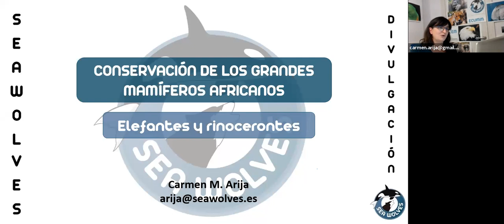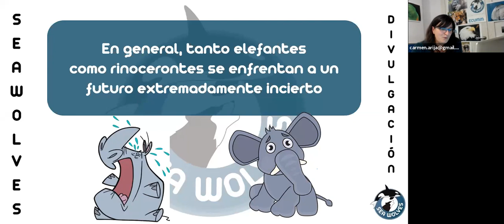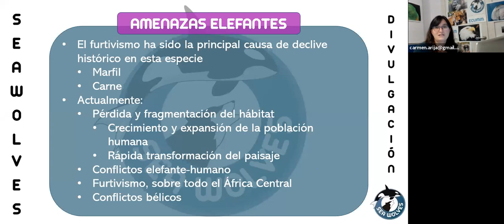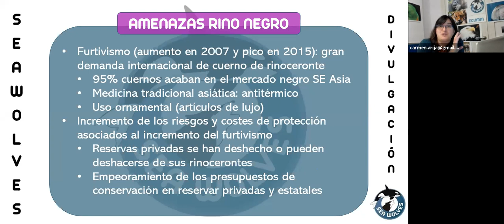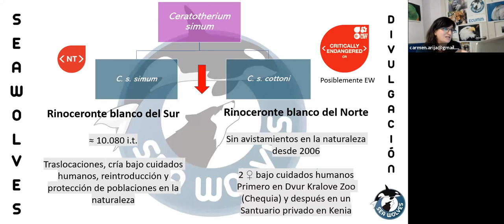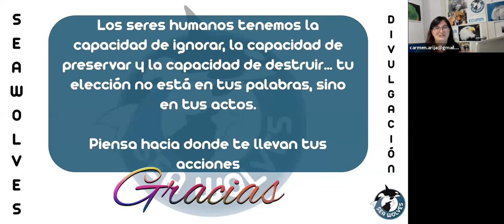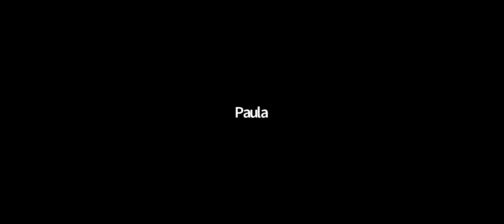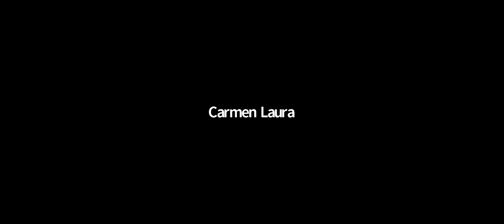Conservación de Grandes Mamíferos Africanos: Elefantes y Rinocerontes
Grabación de Conferencia en Directo llevada a cabo el 15 de octubre

Si deseas conocer las Actividades que realizamos desde Sea Wolves, puedes verlas en el siguiente enlace